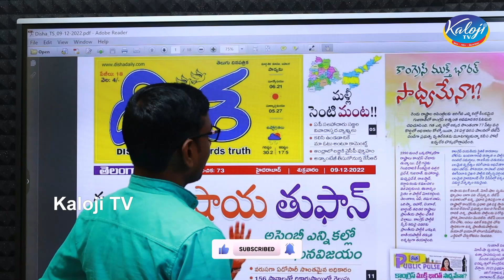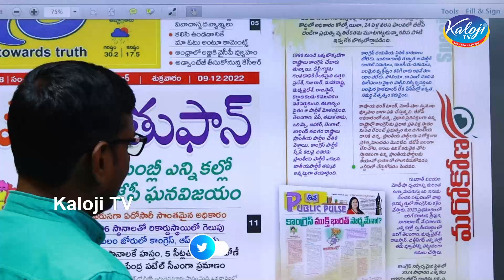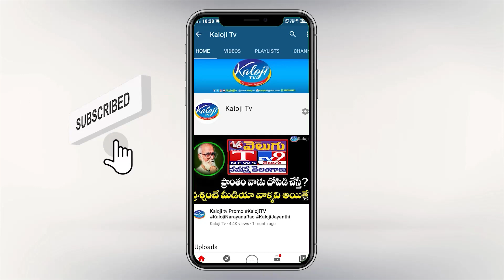కాంగ్రెస్ ముక్త్ భారత్ సాధ్యమేనా ? | Soniyagandhi | Mallikarjun Kharge | Kaloji TV